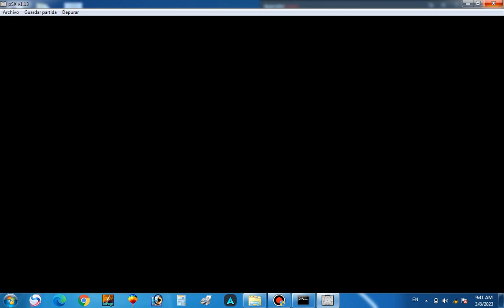Tekken 3 | Bryan Final Stage 10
Tekken 3 is a fighting game, the third entry in the Tekken series. It was released to the arcades in 1999, before being ported to the PlayStation in 1998. The arcade version of the game was released in 2005 for the PlayStation 2 as part of Tekken 5's Arcade History mode.